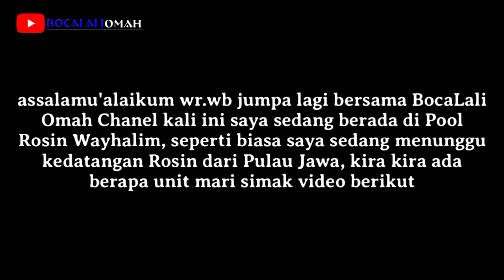Rame Seketika Pool Rosin Wayhalim Kedatangan Team Sumatera